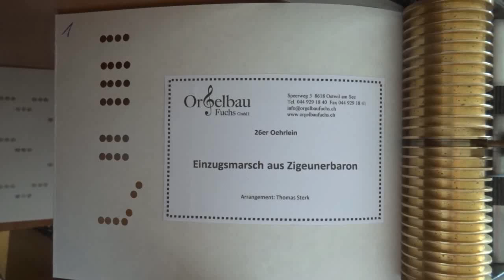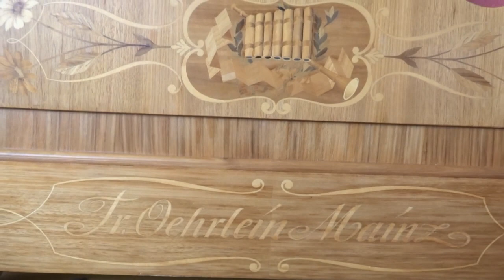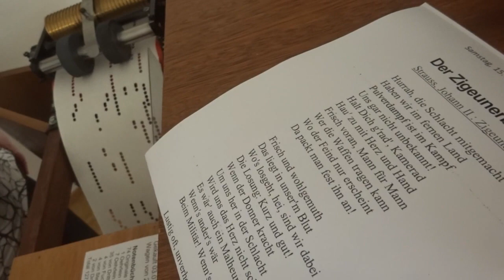Einzugsmarsch aus dem Zigeunerbaron - gespielt auf Franz Oehrlein Drehorgel 26/44 durch Hanni Weiss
Das Arrangement und die Midi-Datei für den 26er-German-Standard wurde erstellt durch Thomas Sterk, NL-Zaltbommel.
Das Notenband für die 26er Franz Oehrlein Drehorgel wurde gestanzt durch Orgelbau Fuchs GmbH, CH-Oetwil am See.
Das Notenband  wurde von Hand zum typischen Franz-Oehrlein-Notenbuch gefaltet durch Albert Weiss.
Die Video-Aufnahme erfolgte am Samstag, 15. Juni 2024.
Der Zigeunerbaron ist eine Operette in drei Akten von Johann Strauss (Sohn). Das Libretto stammt von Ignaz Schnitzer und basiert auf der Novelle Sáffi von Mór Jókai. Die Uraufführung fand am 24. Oktober 1885 im Theater an der Wien in Wien statt. Im 3. Akt wird der Einzugsmarsch – „Hurra, die Schlacht mitgemacht!“ durch einen Chor gesungen (Quelle: Wikipedia).